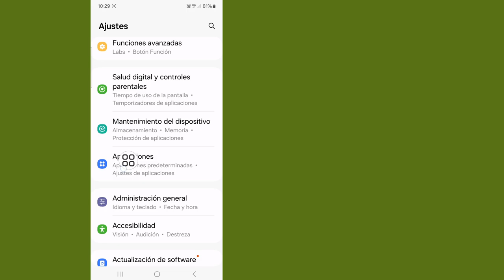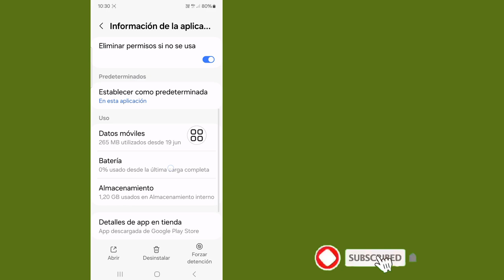Cómo borrar la memoria de un teléfono Android sin borrar nada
Quieres saber cómo borrar o liberar memoria en un teléfono Android sin perder ningún dato y cómo liberar espacio de almacenamiento interno en un teléfono Android como Samsung, Xiaomi, Huawei y otros sin borrar nada?

Otras consultas relacionadas:

Cómo liberar espacio en Android
Cómo liberar memoria en Android
Cómo liberar espacio en un teléfono Android sin borrar nada